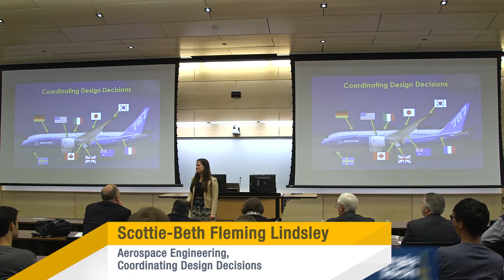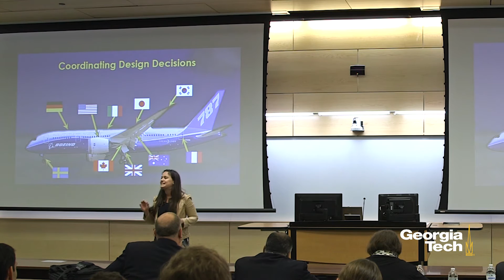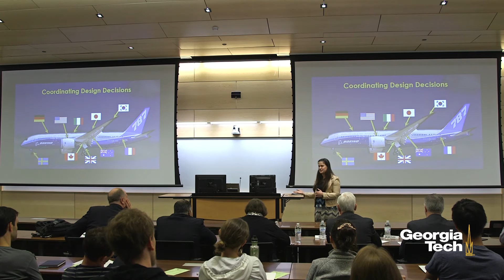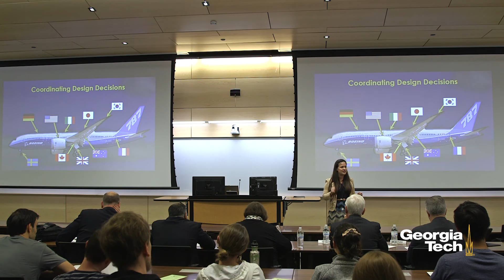Coordinating Design Decisions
Scottie-Beth Fleming Lindsley
Aerospace Engineering

Advisor: Dr. Amy Pritchett